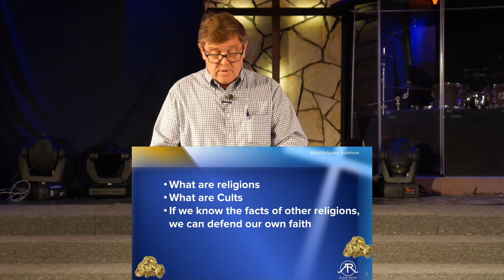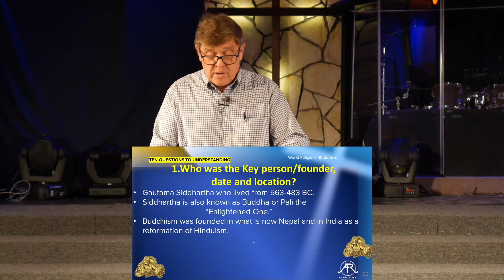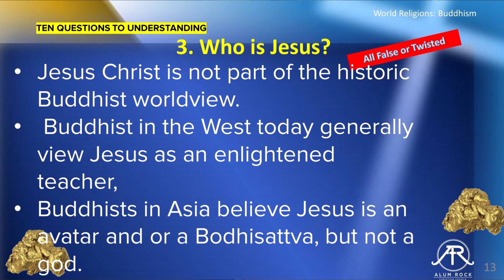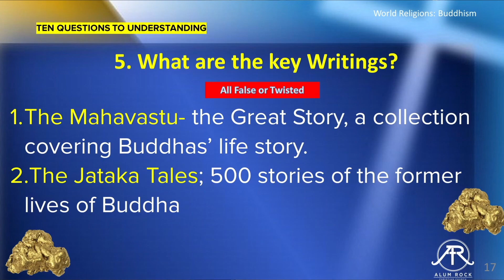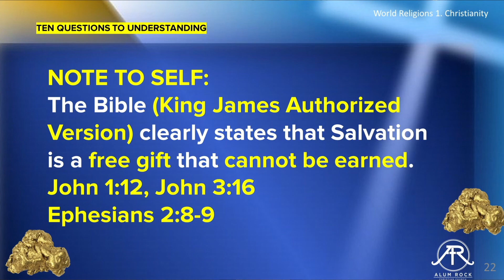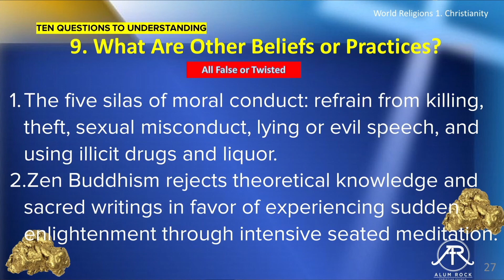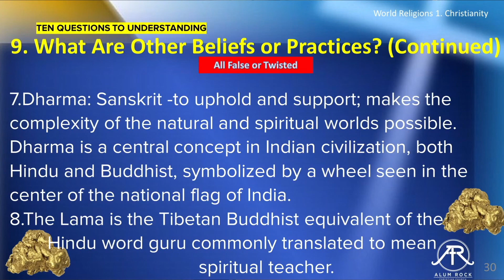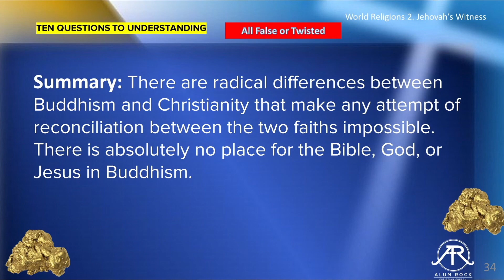Buddhism | Wednesday Night Nuggets - March 10, 2021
Join us every Wednesday evening at 7:00pm for Wednesday Night Nuggets! This weekly series includes music and a short devotion from Pastor Colin and other guest speakers.